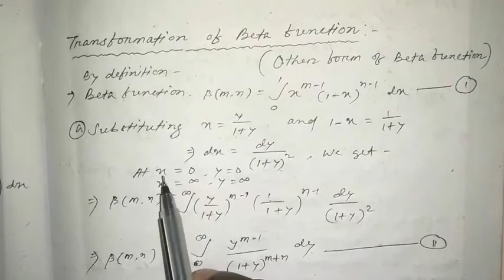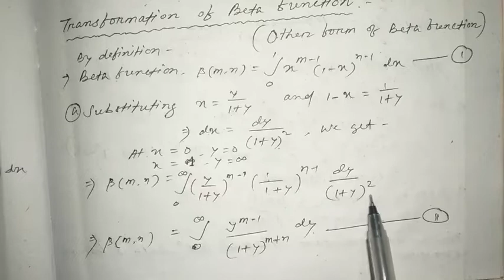Evaluation Of Beta Function & Relation Between Beta & Gamma Function majhibira Majhi Tutorial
Your Queries-
1) Majhi Tutorial,
2) Majhi sir,
3) Biranchi Majhi,
4) class 12 Math CHSE syllabus Odisha,
5) 12 class Mathematics CHSE syllabus Odisha,
6) Majhi Tutorial derivative exercise Solutions CHSE Odisha,
7) Continuty and differentiability CHSE syllabus Odisha Majhi Tutorial,
8) class 12 Differential Equations CHSE syllabus Odisha Majhi Tutorial,
9) Majhi Tutorial CHSE Odisha,
10) Bsc physics first semester CHSE Odisha Majhi Tutorial,
11) Vectors class 12 in Odia,
12) Vectors in Odia,
13) Inverse trigonometric function CHSE syllabus Odisha,
14) Vectors CHSE syllabus Odisha,
15) Determinant CHSE syllabus Odisha,
16) Matrix CHSE syllabus Odisha,
17) Continuity and Differentiability CHSE syllabus Odisha,
18) Integration CHSE syllabus Odisha,
19) Biranchi Majhi,
20) Bsc mathematical physics CBCS syllabus Odisha,
21) Bsc mechanics CBCS syllabus Odisha,
22) Bsc waves and optics CBCS syllabus Odisha,
23) Important Questions for exam Odisha,
24) Exam selection CHSE Odisha,
25) Electricity and Magnetism Bsc Physics second semester Odisha,
26) Electric field and potential Bsc physics second semester,

Thanks...